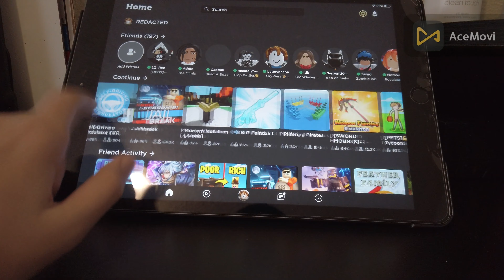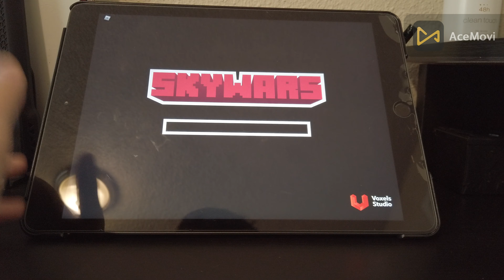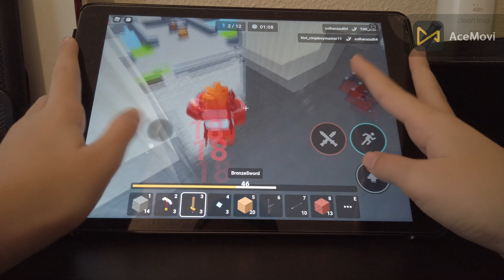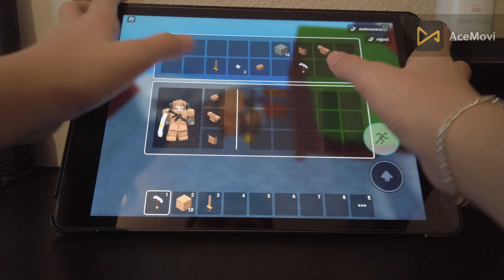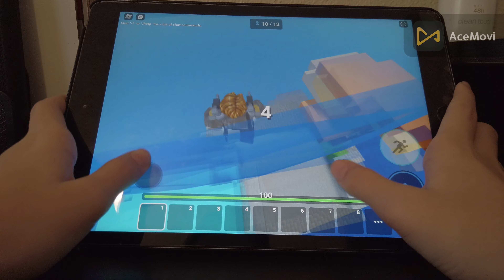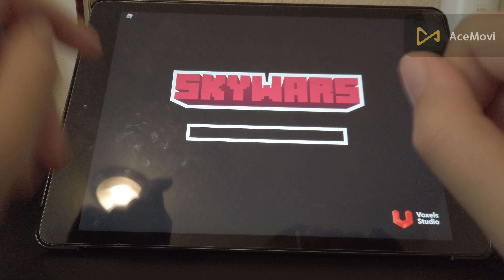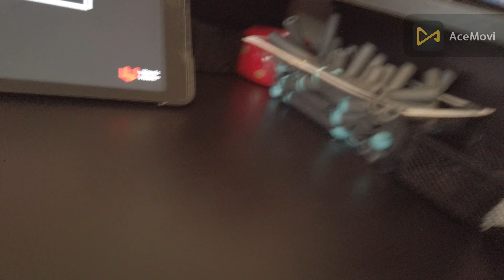Playing skywars with handcam